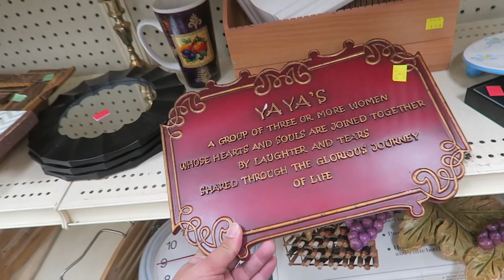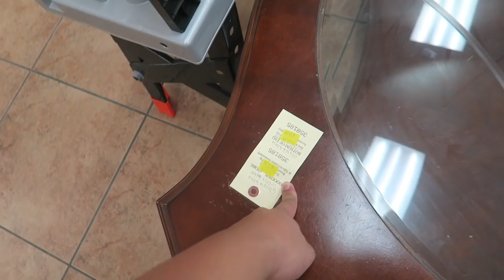THRIFTING & HOW I DEVELOP HANDBAG REPAIR TECHNIQUES | VLOG EP. 198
This video is about THRIFTING & HOW I DEVELOP HANDBAG REPAIR TECHNIQUES | VLOG EP. 198

Poshmark: itshadrian
Mercari : itshadrian
Vinted: itshadrian
Depop: itshadrian

- itshadrian (personal)